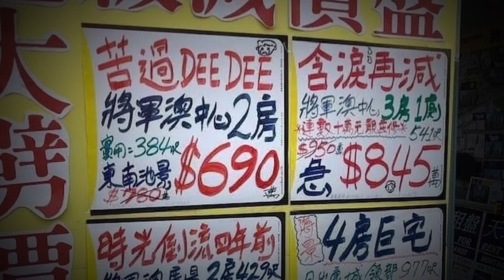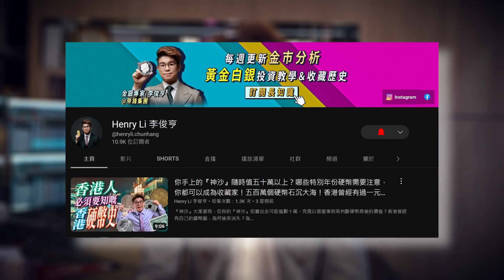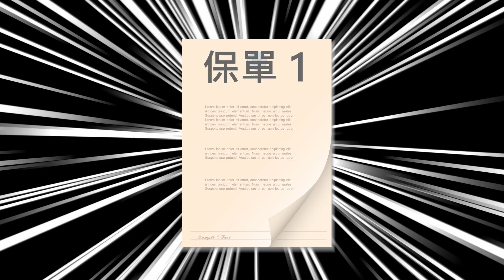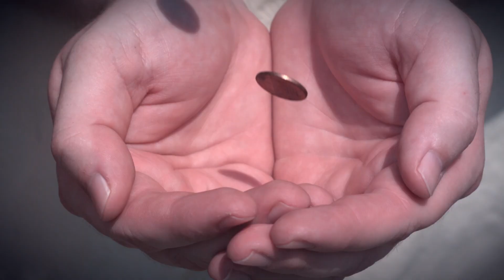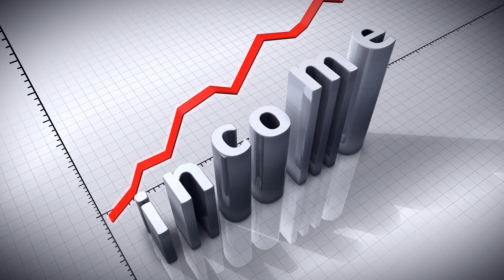點買儲蓄保險先會賺錢？儲蓄保險新手懶人包｜世上只有兩類人適合投資儲蓄保險｜【投資買乜好？】EP3上集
甚麼是儲蓄保險？你適合投資儲蓄保險嗎？常說黃金係最佳避險工具，究竟一個投資組合裡除了金銀還可以有啲甚麼選擇？全新系列《投資買乜好？》會就人生不同階段，做一個超級投資懶人包，大家不容錯過！本片所提供的資料只供參考分享用途，並不構成任何投資買賣邀請/建議。投資涉及風險，金銀價格變幻莫測，買賣前應做足功課，及考慮個人承擔能力。

👶黃金投資新手教學全整合📚

哩個世界竟然有貴金屬投資天書?!去下邊個Link度睇下啦📚
《避險之王者》－ 新手入門教學及金銀幣大圖鑑
《避險之王者2 － 唯金不破》進階投資教學及貴金屬政經歷史知識

00:00 Introduction
01:39 人壽保險的演變過程
02:22 終身壽險的出現
03:17 什麼是儲蓄保險?
04:11 為何要購買儲蓄保險? 誰適合購買儲蓄保險?
04:44 如何善用儲蓄保險?

Henry Li 李俊亨｜金銀幣及現貨金買賣專家